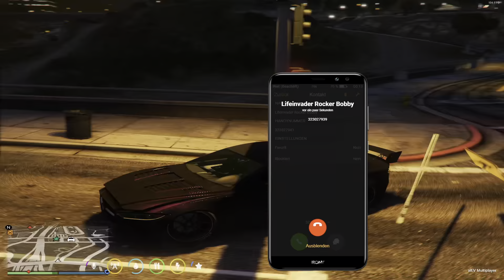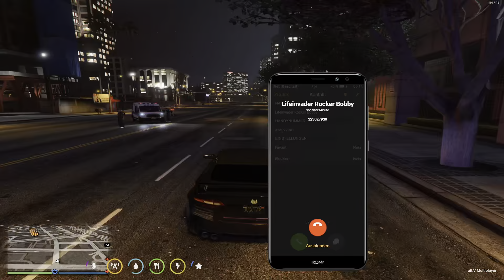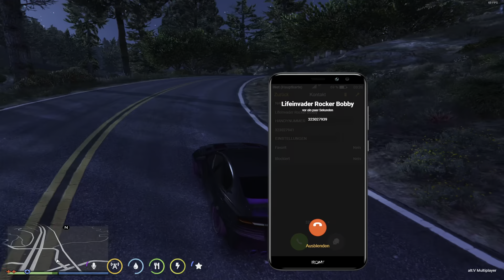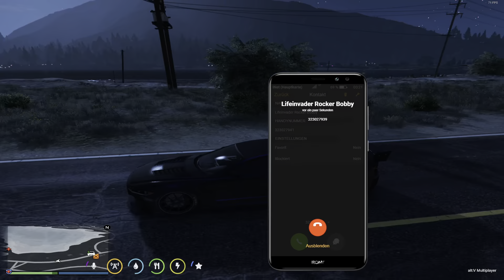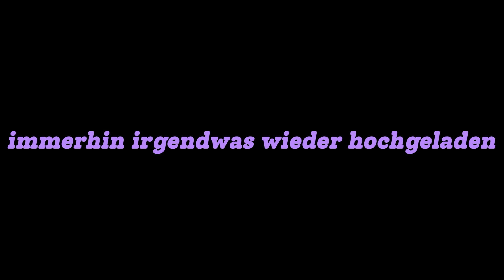300 he auf ironv keine ahnung gib besseren titel kuss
iron v